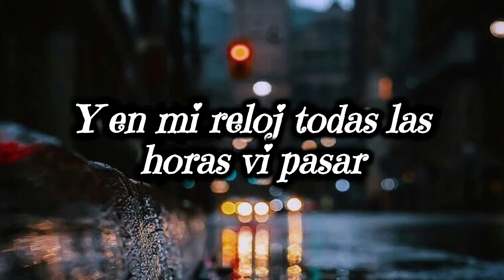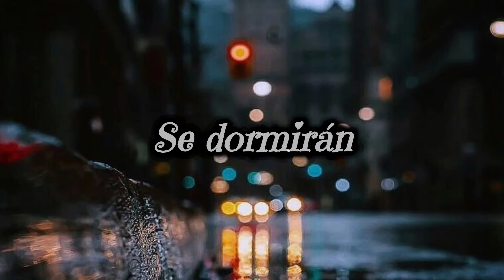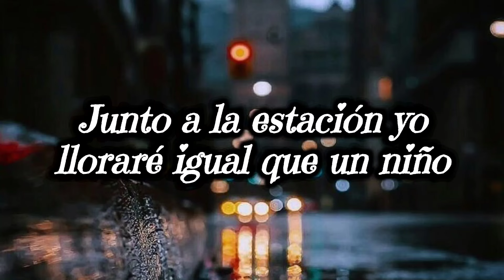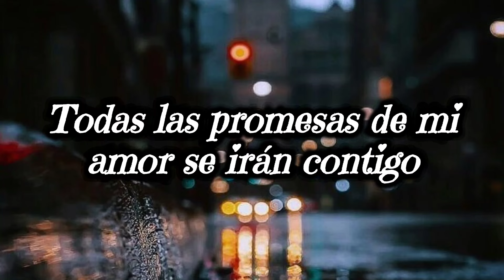Gabito Ballesteros X Victor Cibrian| Por que te Vas|Lyrics/ Vídeo 🔥🔥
Gabito Ballesteros,  Victor Cibrian,  Natanael Cano,  Oscar Maydon,  Código FN, Junior H, Tony Aguirre

Y su Compa Gabito
uh!
Victor Cibrian 💲✅️🔴
Porque te vas
volver al Futuro

Lo nuevo de la Música

Puro CT 🔥❤️❤️🔥🔥❤️

Letra

Hoy en mi ventana brilla el sol
Y el corazón
Se pone triste contemplando la ciudad
Porque te vas
Como cada noche, desperté
Y en mi reloj todas las horas vi pasar
Porque te vas
Todas las promesas de mi amor se irán contigo
Me olvidarás
Me olvidarás
Junto a la estación yo lloraré igual que un niño
Porque te vas
Porque te vas
Porque te vas
Porque te vas
¡Uh!
Y así suena el Gabito, chiquitita
Bajo la penumbra de un farol
Se dormirán
Todas las cosas que quedaron por decir
Se dormirán
Junto a las manillas de un reloj
Esperarán
Todas las horas que quedaron por vivir
Esperarán
Me olvidarás
Me olvidarás
Porque te vas
Porque te vas
Porque te vas
Porque te vas
Me olvidarás
Me olvidarás
Porque te vas
Porque te vas
Porque te vas
Porque te vas